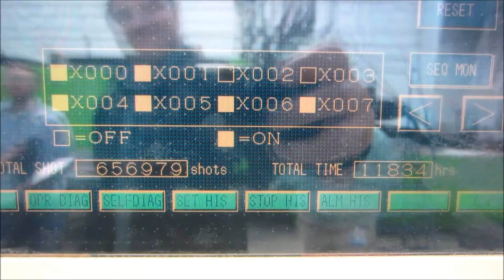500 Ton Toshiba Injection Molding Machine, New in 1999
500 Ton Toshiba Injection Molding Machine, New in 1999